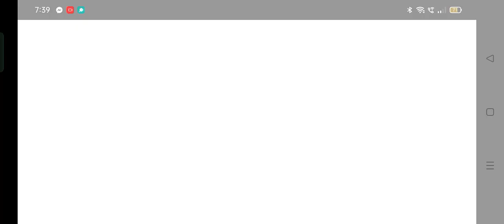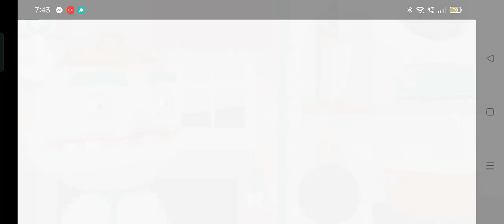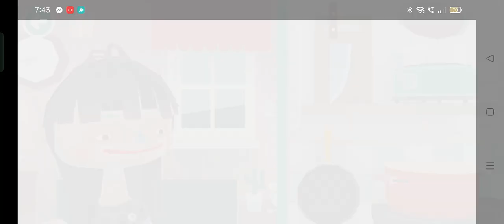Playing Toca Kitchen ( i revealed my voice)